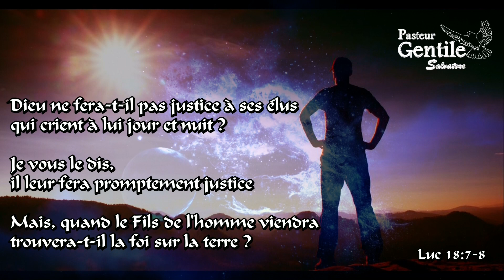13 FÉVRIER - Foi et Guérison - pensées quotidiennes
Si vous souhaitez soutenir notre ministère envoyez vos dons :
(Communication: don)

Pensées quotidiennes proclamée par le Pasteur Gentile Salvatore et son épouse Pavan Carine

Titre: "Renverser les raisonnements "

Verset: 2 Corinthiens 10:5

« Nous renversons les raisonnements et toute hauteur qui s'élève contre la connaissance de Dieu, et nous amenons toute pensée captive à l'obéissance de Christ. »

Nous prions afin que cette série de petites pensées quotidiennes produisent en vous un fruit Éternel de gloire

Qu'elles vous restaure, vous console, vous fortifie et vous guérisse dans tous votre être intérieur ainsi que dans votre corps

AU NOM PUISSANT DE JÉSUS

un commentaire,
PARTAGEZ,